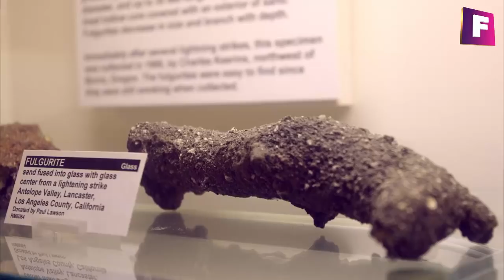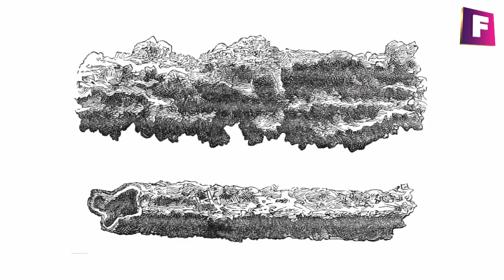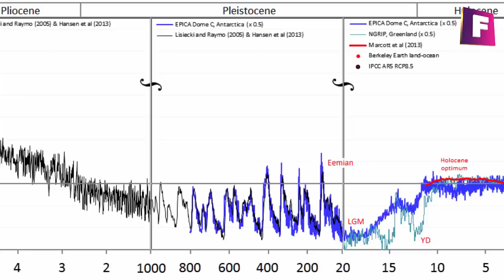¿Qué Son Las Fulguritas ⚡ ? Caracteristicas Principales y Donde Encontrarlas - Foro de minerales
Hoy en foro de minerales  veremos todo sobre la fulgurita, como se forman, sus características físicas y químicas poseen  y que usos pueden tener , si deseas conocer esto y mucho mas , quédate ! Sin mas contratiempos comencemos !

## 📺 Mejores videos:
1. $1000 Dolares de Minerales

2. Puliendo Minerales a Mano

3. Top 10 Minerales y Gemas

Su nombre deriva de la palabra fulgur del latín "relámpago"

Las fulguritas pueden  pertenecer a una variedad de mineraloides conocido como lechatelierita, siendo estas estructuras amorfas ricas en oxido de silicio, para ser considerada como lechatelierita deben ser exclusivamente ricas en sílice.

Aunque también existen otros tipos de fulguritas que están compuestas por otros materiales como por ejemplo suelos arcillosos y diversos tipos de rocas siendo clasificada como una roca metamórfica.

Propiedades fisicoquimicas de la fulgurita

Las fulguritas están principalmente formadas por arenas silíceas, su composición química puede variar según el ambiente geológico y la región del mundo en las estas se originan.

Muchas de las fulguritas pueden contener en menor medida óxido s de aluminio, titanio, etc.  Por ejemplo el oxido de hierro le otorgar tonalidades marrones verdosas. su gama de colores varias desde el blanco, amarillento e incluso negro.

Estas estructuras pueden ser frágiles, el aspecto de las fulguritas es rugoso y con formas similares a las raíces de un árbol, en su mayoría son cilíndricas.

Formación de la fulgurita
Como bien sabemos su formación yace a partir de las poderosas descargas eléctricas atmosféricas, para que una fulgurita de arena pueda formarse se necesita al menos 1600 a 2000 grados celsius, se estima que la energía potencial de estas descargas pueden variar desde 1 a 30 megajulios (ó Megajoules) por metro.

Al momento del impacto, el rayo recorre el suelo, en ese instante se derriten y se origina la fusión del  material del suelo (ya sea de composición rica en arena ó arcilla),  formando estructuras ramificadas en forma de tubos, que pueden medir desde un par de centímetros hasta los 15 metros de longitud.

En muchos de los ejemplares dejan en evidencia una abertura estrecha de vidrio fundido en sus paredes interiores, pero externamente se pueden observar la textura rugosa de los gránulos de arena y pequeñas rocas.

Las fulguritas se pueden clasificar según su composición y morfología en varios tipos:

TIPO I fulguritas de arena

TIPO II fulguritas de arcilla

TIPO III fulguritas de sedimento cálcico

TIPO IV fulguritas de roca

TIPO V fulguritas exógenas (de forma esférica o de gota)